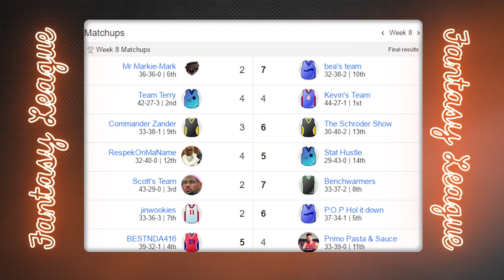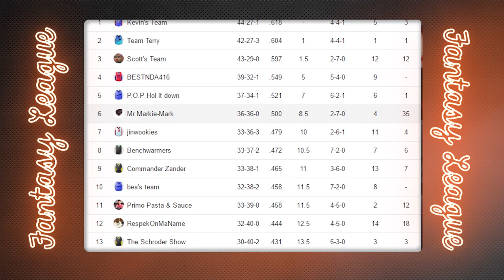The Crossover: 2016 NBA Year Review w/ Craig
The Crossover is a weekly basketball television show for the Filipino community that airs on Filipino TV locally here in Canada. Ask your local service provider to order Filipino TV!